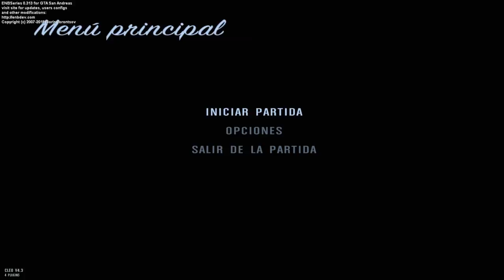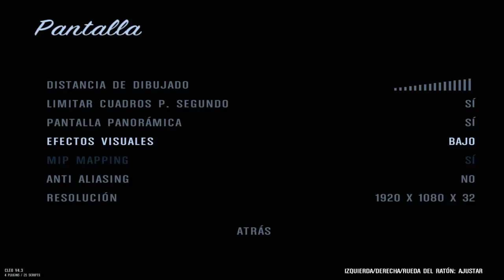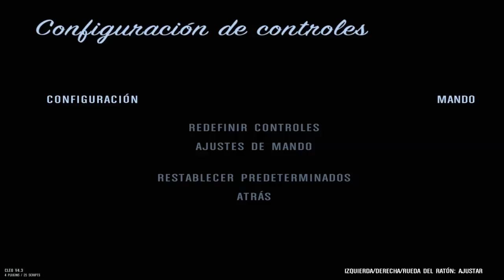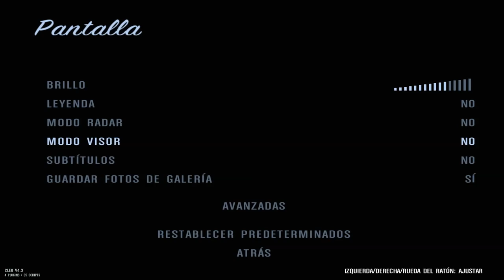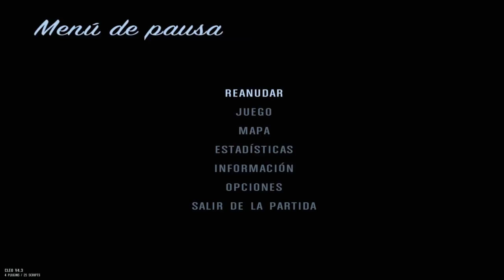VxIV2SA TEST MAP "LOS SANTOS" DirectX 2.0 Grand Theft Auto Beta III GTA V GTA IV IN SA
Nova TC que adiciona o mapa de GTA 5 e GTA 4 "JUNTOS" para GTA San Andreas
DEMONSTRAÇÃO DO PROGRESSO DO MAPA DE GTA 5 "LOS SANTOS"!